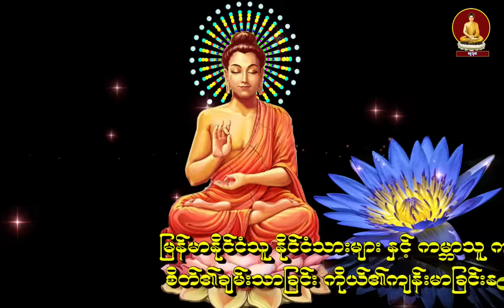ဘေးအန္တရယ်ကင်းလာဘ်ပွင့်ငွေဝင်စေသည့်တရားတော်များ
I created this video by using Cyberlink Powerdirector software , DP Animation Maker software and Adobe Photoshop .
If you want to use this softwares,you can download in these official webisites. These websites are as follow.
If you want to create a good video with Cyberlink powerdirector , you can see turorials about cyberlink powerdirector how i create a video in my Youtube channel . I uploaded Cyberlink powerdirector tutorials in my youtube channel. You can learn easily step by step in this my channel.